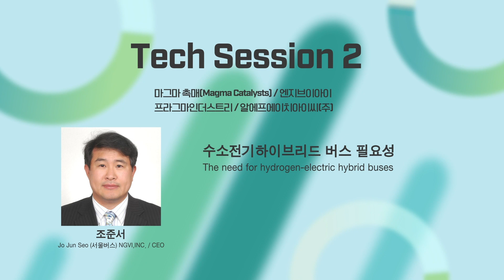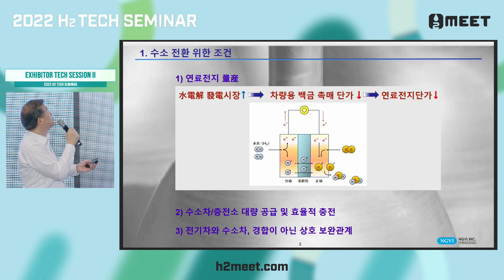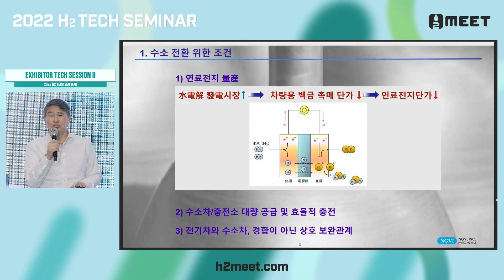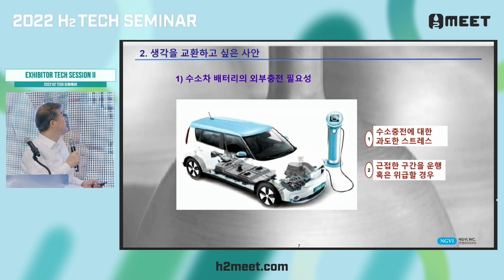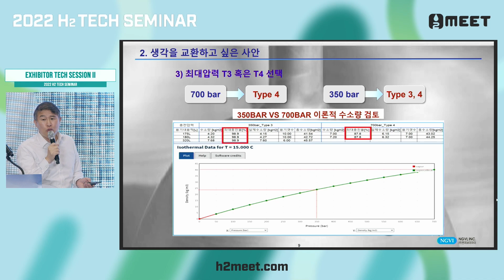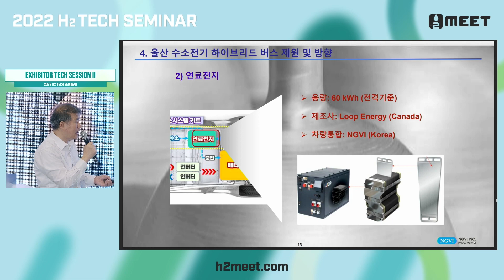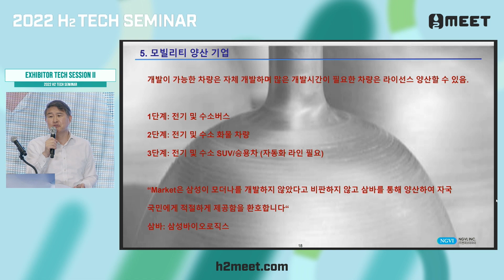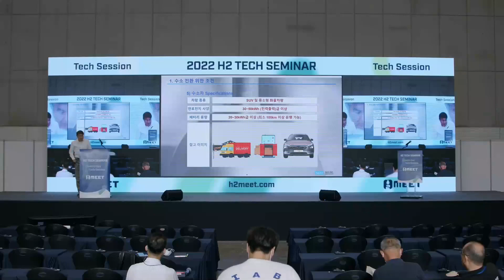[H₂ MEET 2022] Exhibitor Tech Session_Jo Jun Seo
Jo Jun Seo(NGVI,INC., CEO), The need for hydrogen-electric hybrid buses